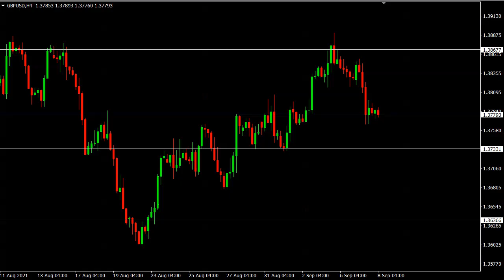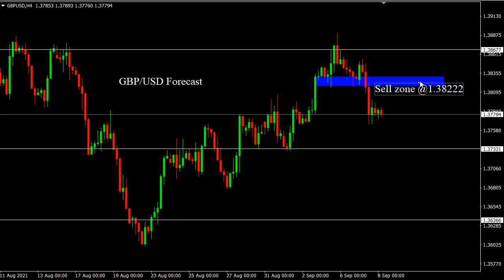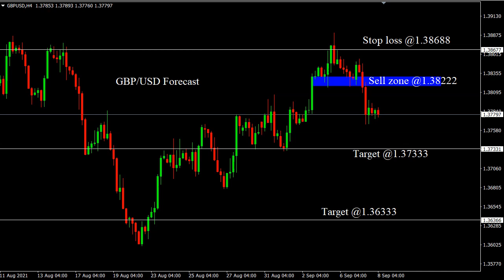GBP/USD 8 September 2021 Daily Forecast Outlook Trading Gold Strategy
GBP/USD 8 September 2021 Daily Forecast Outlook Trading Gold Strategy. Daily Free Signals Forex Pairs Forecast Tips Daily Beginner Trading Videos